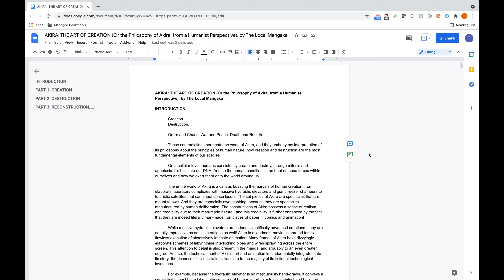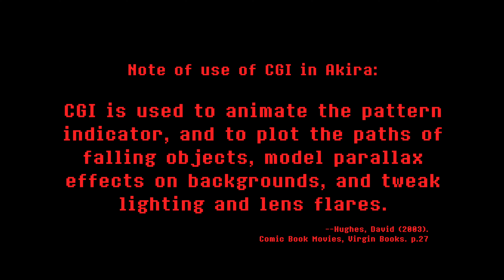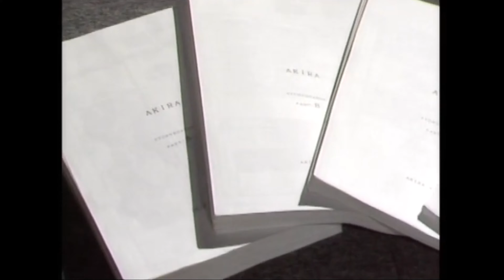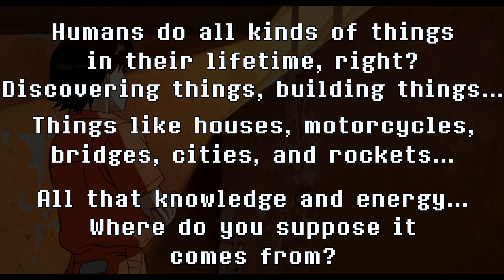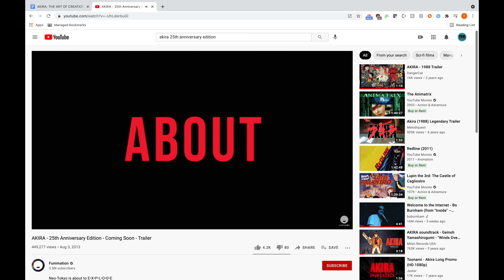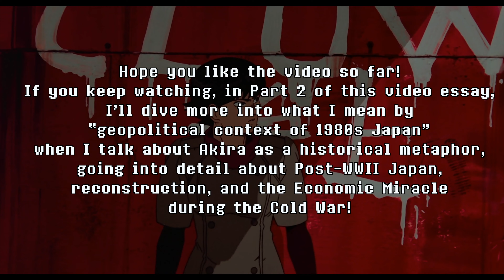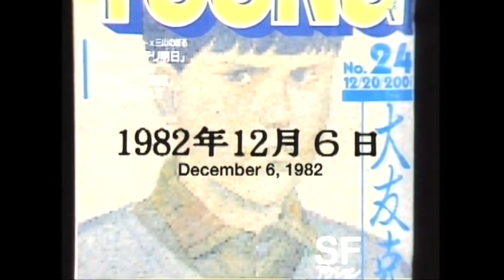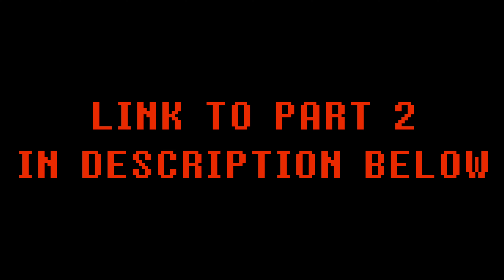AKIRA: The Art of Creation PART 1- Analyzing Katsuhiro Otomo's Animation Style, NEO-TOKYO, and More!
Or you can just watch the whole thing here, because I already uploaded the entire thing

AKIRA: The Art of Creation is a three-part one-hour long video essay analyzing the film and manga created by Katsuhiro Otomo. PART 1: CREATION discusses the following topics:

0:00 Introduction
5:47 The Opening Shot of 1988 Tokyo
7:20 Katsuhiro Otomo's Animation/Drawing Style
9:52 Kaneda/Kei's Discussion in the Prison Cell
11:16 Kaneda's Motorcycle
12:38 NEO TOKYO
18:02 Baby Imagery
19:05 Closing Thoughts

Features footage from the film Akira, pages from the manga Akira, pages from the art book "Akira Club", and footage from the documentary "Akira: Production Report". Also contains historical archival footage and cinematic footage from other various third-party sources.